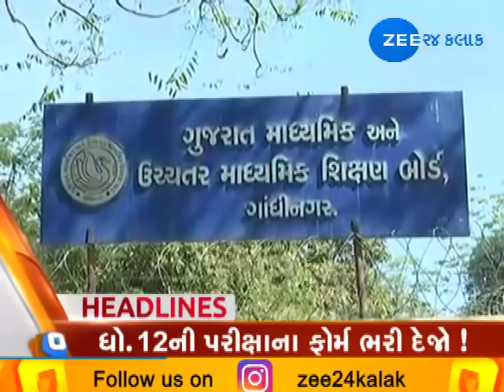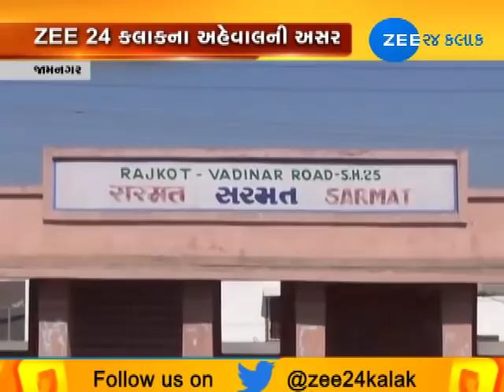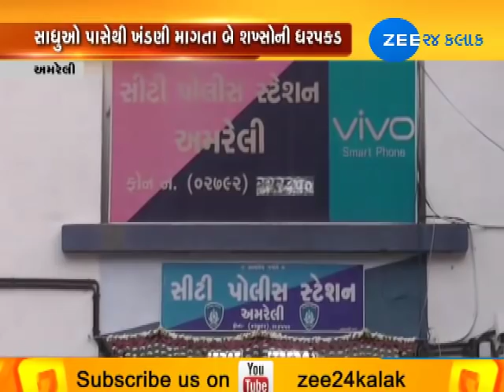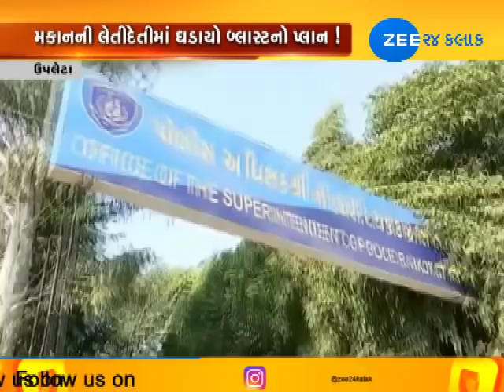Top A to Z News From Gujarat|20-10-2018|Zee 24 Kalak